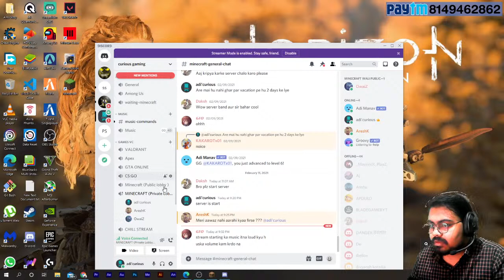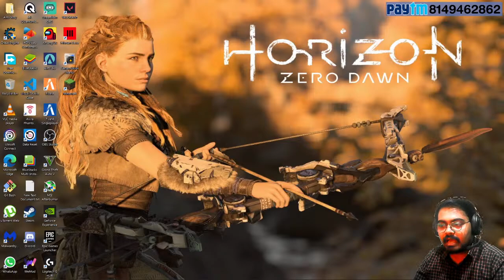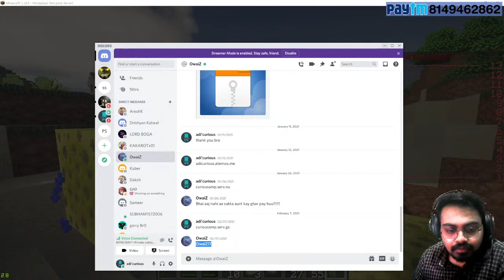Minecraft New Survival SMP ||1k special giveaway || curious gaming ||🔴LIVE🔴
MONITOR : ACER NITRO X270P 27 INCH 165 HZ 0.5 MS
GRAPHICS: NVIDIA GEFORCE GTX 1050Ti
RAM: 16GB
SSD:500GB
HDD:2TB
MOUSE : LOGITECH G502 HERO
KEYBOARD: RED GEAR BLAZE TOURNAMENT EDITION